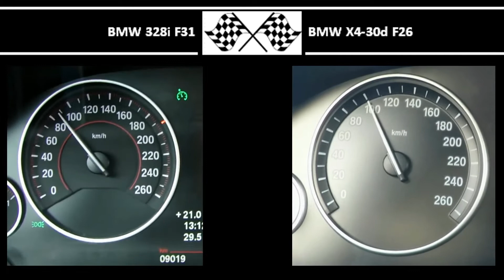BMW 328i F31 VS. BMW X4-30d F26 - Acceleration 0-100km/h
245HP
350Nm
0-100 in 6,7s
Source video:

258HP
560Nm
0-100 in 5,4s
Source video: